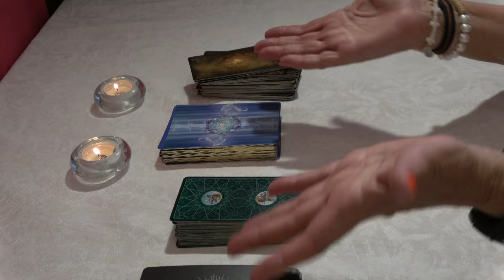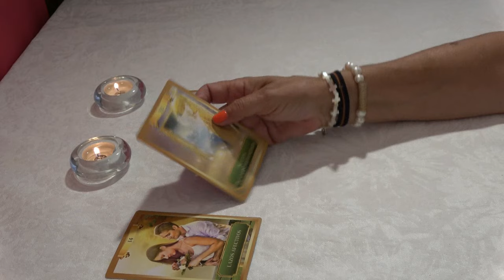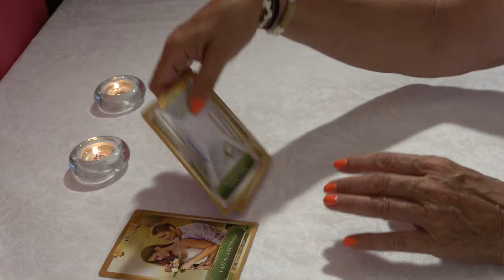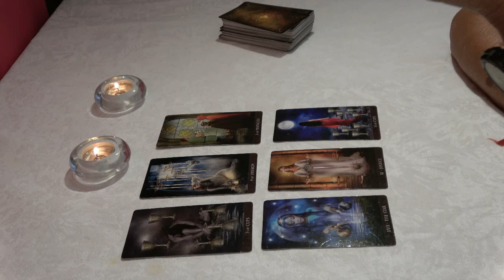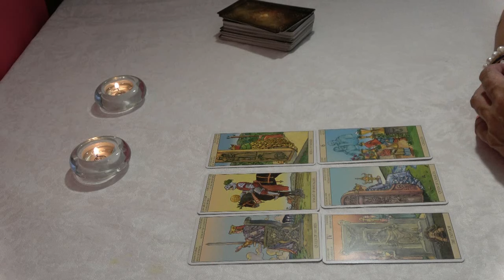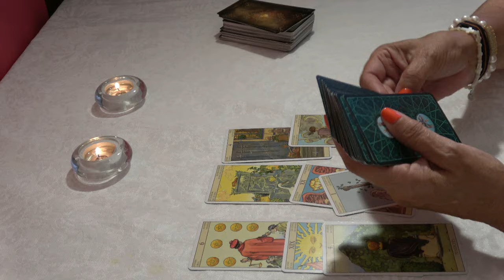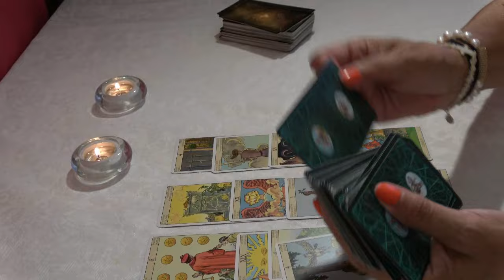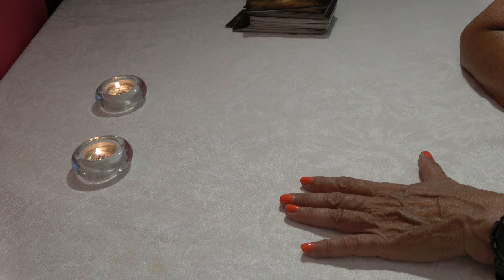SAGITARIO🆘️MERECES LO MEJOR🍀DIOS TE ESCUCHÓ. ⭐NO LO VAS A CREER.𝐭𝐚𝐫𝐨𝐭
ITARIO🆘️MERECES LO MEJOR🍀DIOS TE ESCUCHÓ. ⭐NO LO VAS A CREER.𝐭𝐚𝐫𝐨𝐭